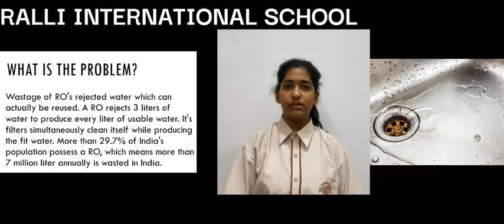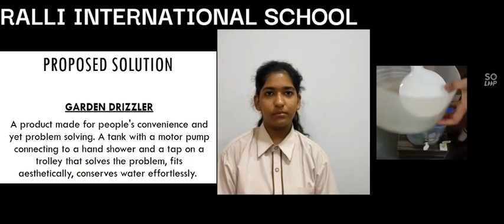GARDEN DRIZZLER | CONSERVE WATER, SAVE EARTH | RALLI INTERNATIONAL SCHOOL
This idea came to my mind, 3 years ago when I noticed my RO rejected some water while drawing out the drinkable water. Then I asked my mother to collect that water in a bucket but that would be a rush in a Flat system and would be too heavy to lift and moreover the water would spill in the kitchen so we soon stopped doing that becuase of these problems. Then i did a survey to check whether everybody used to do the same and found that more than 96% of them did this, then i came up with the idea to create my product GARDEN DRIZZLER. India annually wastes more than 7 million liters of RO rejected water that can actually be reused. My product will help conserve the water while maintaining people's convenience. It's portable trolley, adjustable  and rotatable hand shower, large water storage tank, 20m wire for high coverage and 2 way switch, all will help the people to work easily and comfortably with the product. this product will be commercially and economically feasible and would be acessable and affordable to each section of the society. I see my product to be available with the RO whenever someone buys an RO as my future vision.  Please contribute some of your precious time to watch this informative video and a step to a better future.